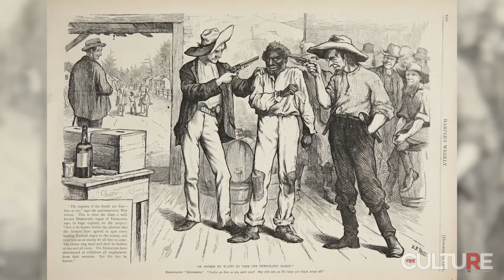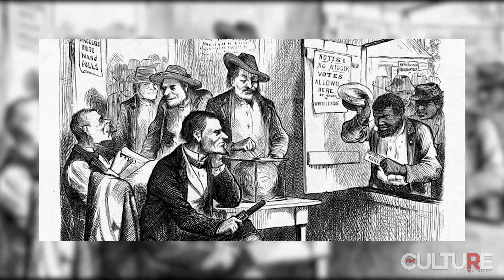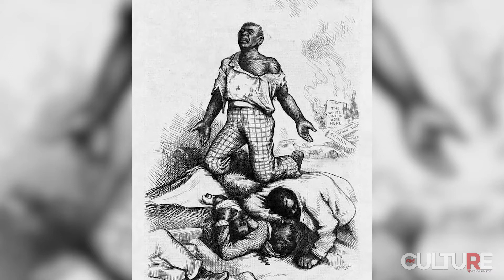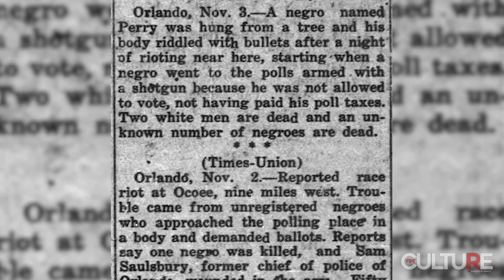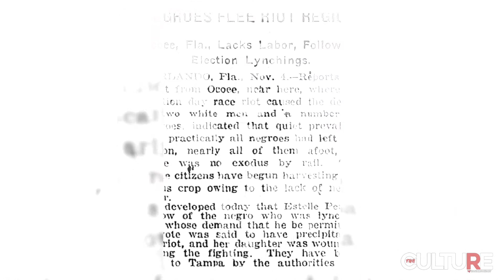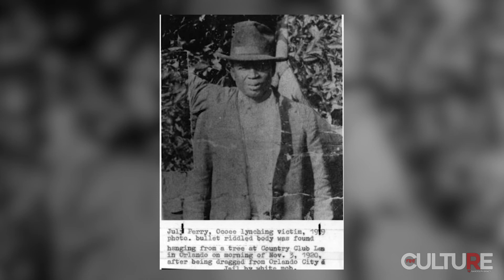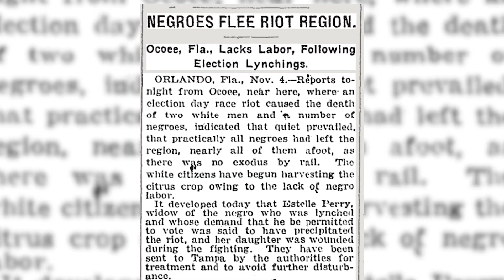Senator Randolph Bracy Speaks On The Original Sin (Ocoee Massacre)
In this premier episode, Senator Bracy chronicles the racial violence that took place during the Ocoee Massacre. Ocoee's gruesome Election Day story is part of the larger American story of racial injustice, an issue Senator Bracy addressed with legislation in the Florida Senate.